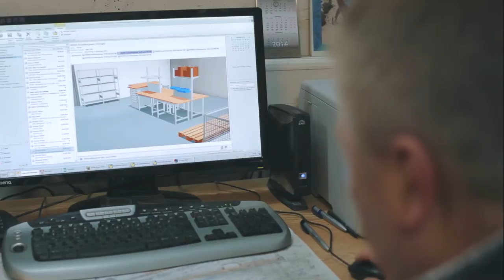Work-Life-Balance-Konzept von Werkzeug Weber- Preisträger Regionis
Den Sieg in der Kategorie "Vereinbarkeit von Familie und Beruf" beim Unternehmerpreis Regions 2014 sicherte sich die Werkzeug Weber GmbH und Co. KG aus Aschaffenburg.

Um die Werte des größten Unternehmerverbandes für Führungskräfte und Unternehmer unter 40 Jahren in die Welt zu tragen, verliehen die Wirtschaftsjunioren aus Unterfranken den REGIONIS 2014. Der Unternehmerpreis zeichnet Unternehmen aus, die für nachhaltige Unternehmensführung einstehen.